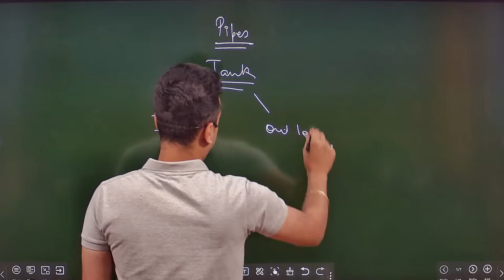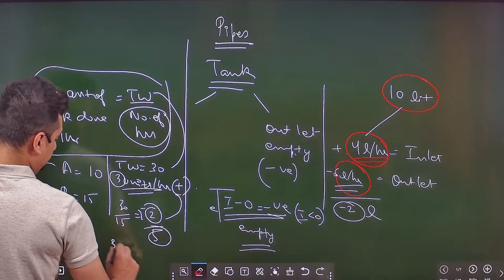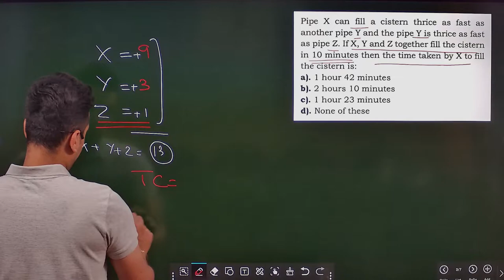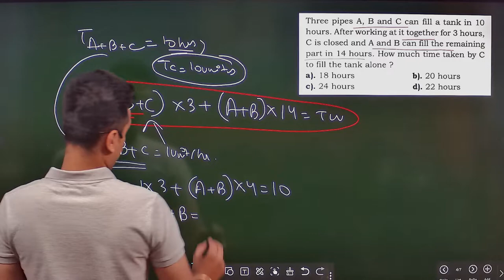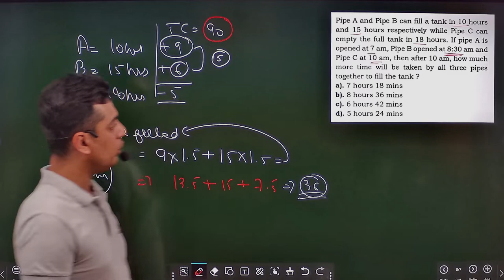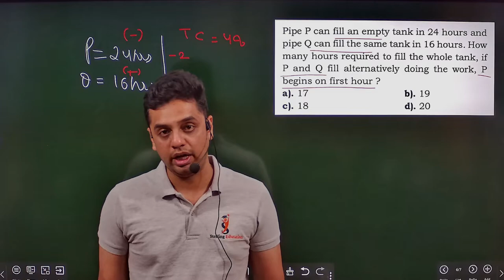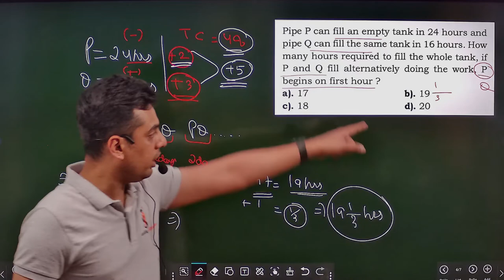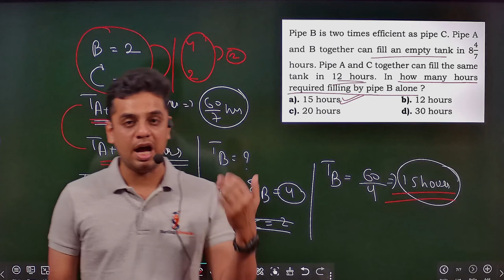Pipes & Cisterns Part - 1 | From Basic to Advanced for all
This video explains the important concepts of pipesandcisterns chapter from basic to advanced level with best short and conceptual methods. This is an important concept for various competitive exams like cat2023preparation, mbaentrance, bankexams, SSCexams, defenceexampreparation.

Question 1: 05:57
Question 2: 08:35
Question 3: 13:30
Question 4: 18:28
Question 5: 24:25
Question 6: 31:18